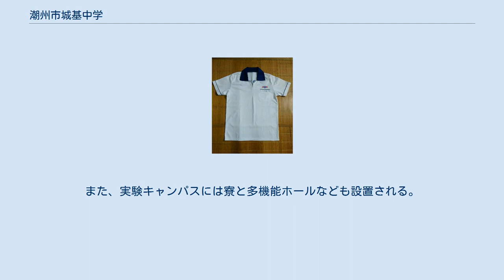潮州市城基中学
潮州市城基中学は中華人民共和国広東省潮州市にある中学校である。
1965年に設立され、その前身は「解放路第一小学」である。
潮州市1級学校であり、潮州市内で規模が最も大きい、知名度が一番高い中学校である。
現在は本部キャンパスと実験キャンパスがあり、実験キャンパスの正式名称は「潮州市城基実験中学」である。
 1965年、潮州市城基中学が設立され、当時は「解放路第一小学」と呼ばれる。
成立まもない1966年に文化大革命が勃発し、同校は中止を余儀なくされた。
 文化大革命の後に再建され、1980年代に中学校の「潮州市城基中学」に改編された。
 1996年1月、潮州市城基中学は湘橋区内初の「湘橋区1級学校」に指定された。
1999年1月、潮州市教育局に「潮州市学校文化環境建設先進単位」に評された。
 2003年7月から方衛玲が潮州市城基中学校長・党支部書記を務めてきた。
2004年2月、潮州市教育局に「潮州市中学教育優良品質学校」に評され、同年7月に「潮州市1級学校」の称号を与えられた。
現在は「潮州市1級学校」のうち、2つだけの中学校の1つである（もう1つは潮州市城南中学）。
 2008年3月7日、潮州市城基中学は潮州市エレベーターエンジニアリング有限公司と共同に「城基実験中学」を創設した。
その年の秋に、城基実験中学は正式に開校し、城基中学校の敷地面積は約2万平方メートルに拡大した。
 2015年、潮州市城基実験中学・金山実験学校・高級実験学校・城南実験中学は入学試験制度を廃し、学区制を導入した。
 潮州市城基中学の敷地面積は2万平方メートル（本部と実験キャンパスの総面積）である。
在学生は2198人がいる。
33クラスがあり、教職員146人のうち、20人の高級教師と60人の1級教師がいる。
 13の教科を設置している：政治、国語、数学、英語、物理、化学、歴史、地理、生物、スポーツ、音楽、美術、コンピュータ。
教員は北京語、潮州語と英語で授業を行う。
1授業の時間を45分としている。
 学校施設について教室棟、グラウンド、国旗掲揚台、徳育壁などがあり、教室棟にコンピュータ室、物理実験室、化学実験室、生物実験室、視聴覚室や会議室などもある。
また、実験キャンパスには寮と多機能ホールなども設置される。
 芸術祭と運動会を2年ごとに、ラジオ体操、バスケットボール、卓球などの大会、合唱コンクールを年に一度に開催される。
文学部、放送部なども設置される。
キャンパス内新聞『萌芽』も毎学期に1期が発行されている。